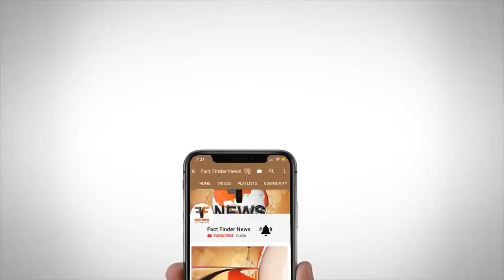વકીલોની હડતાલ: કોર્ટ સંકુલમાં રામધૂન કરી